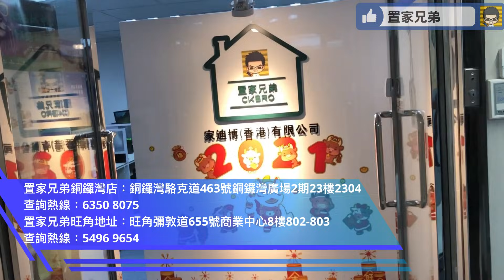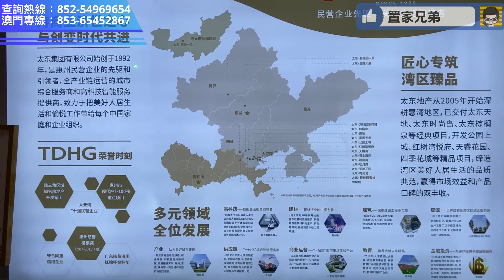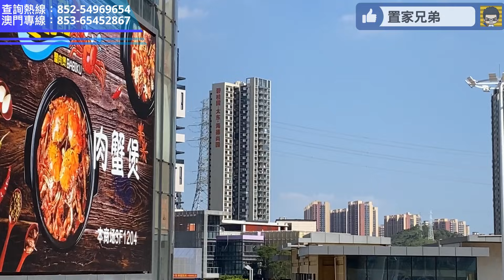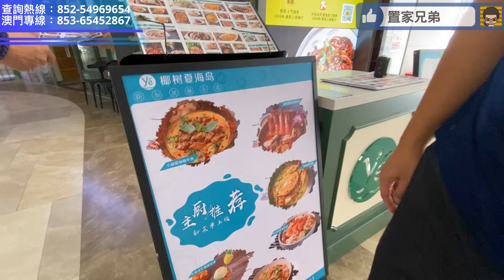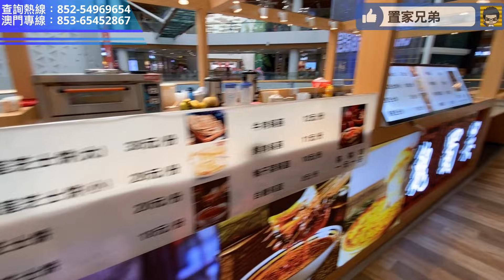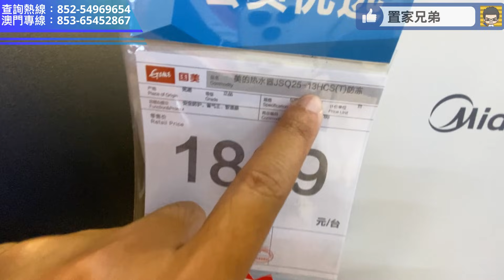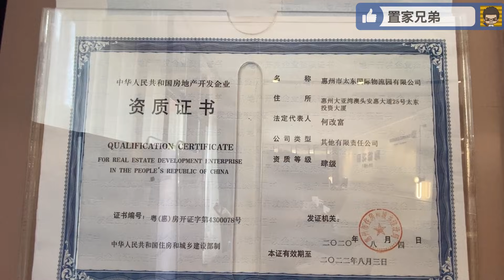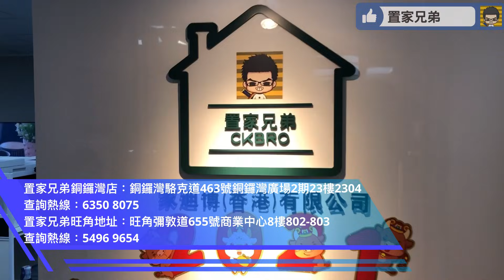惠州海德花園｜碧桂園因咩事要撤離公園上城？｜負債房企中排第二太纏身唔玩？業主得悉後暴雷反對｜得太東獨力發展會差嗎？已開業的燦邦新天地有幾旺？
內容目錄
0:19 航拍及開場介紹
4:49 置家兄弟服務介紹
05:35 參觀97平方米三房示範單位
15:05 第一身視角參觀97平方米三房示範單位
16:31 區域規劃介紹
26:28 前往參觀燦邦新天地
27:08 總結